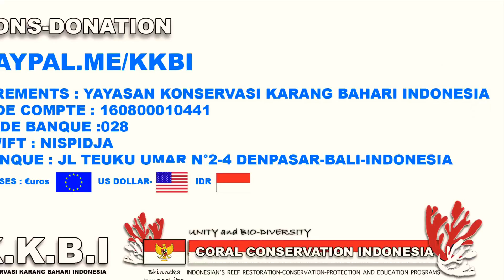Snorkeling raja ampat 2020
Snorkeling raja ampat 2020 , come , visit us and our coral conservation programs.